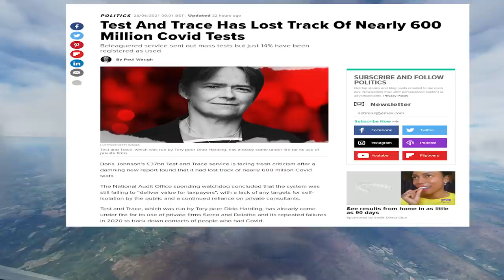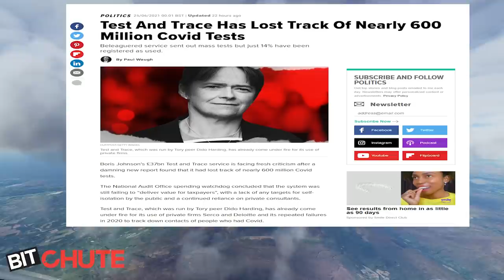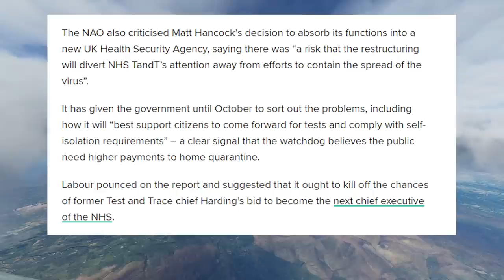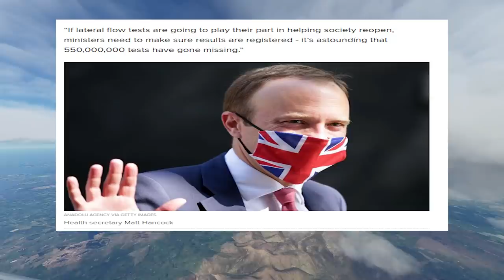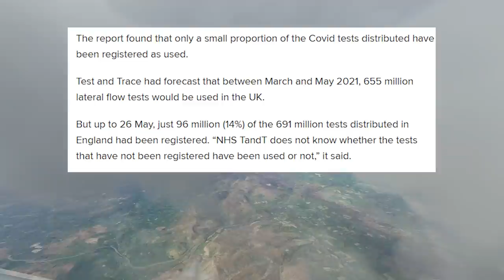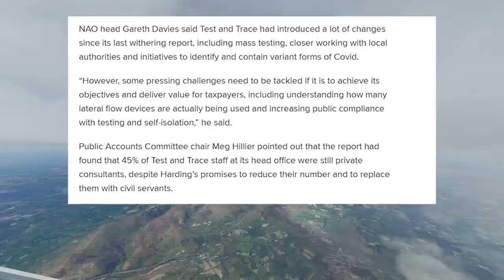Did NHS Test & Trace Lose 600 Million Tests Or The Public Threw Them In The Bin